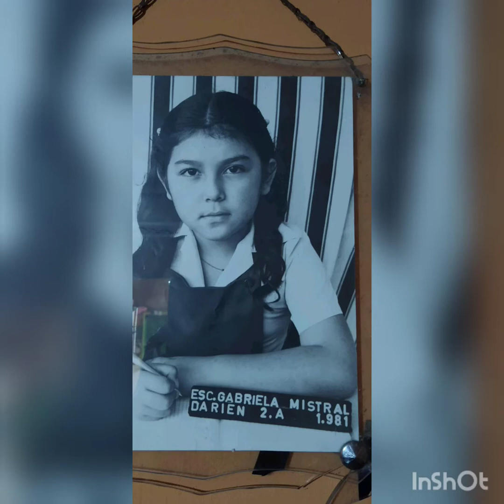la casita vieja . Darío gomez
Para mi madre flor de Maria 😍